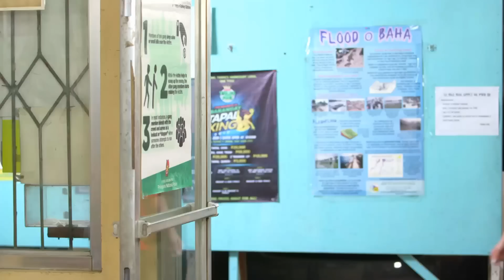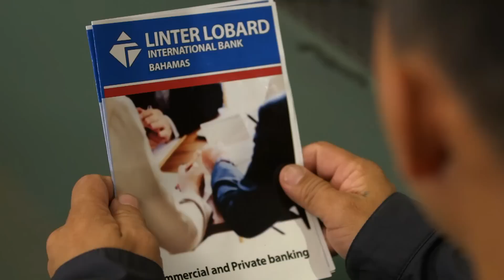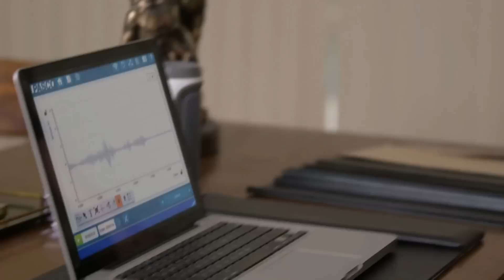Nika decide CONTARLO todo | Vidas Separadas - Capítulo 76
Vidas Separadas - Capítulo 76 | Vidas SeparadasTodos Los Capítulos Completos En Español (Temporada, Final y Finales, Episodio y Episodios, Capitulo Completo y Novela Latino)

La serie sigue los caminos de las hermanas Ramírez que viven vidas opuestas luego de ser separadas cuando eran muy pequeñas. La vida de las hermanas se ve inmersa en un mundo de política, poder y corrupción que sacude sus valores fundamentales, asesina a sus seres queridos y potencialmente se destruyen a sí mismo.

La hermana mayor, Katrina, está ansiosa por dejar su antigua vida por el mundo dorado de sus ricos y poderosos padres adoptivos y apaga el recuerdo de su hermana menor. La hermana menor, Ana, no deja de buscar a su hermana y abraza a la amorosa y pobre familia que la adoptó. Sus caminos se cruzan cuando son jóvenes adultas, pero no se reconocen. Están enamorados del mismo hombre, Gael Ojeda. Su conflicto se vuelve más peligroso que un triángulo amoroso y una rivalidad entre hermanos.